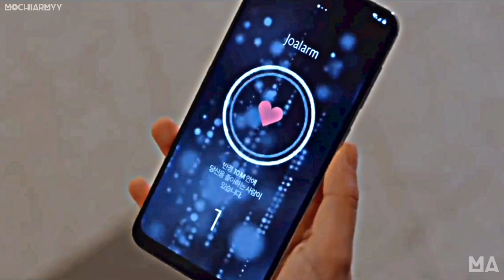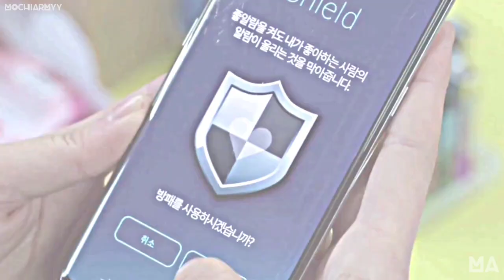People You Know to People who Don't | Hwang Sun-ho & Kim Jo-jo | Love Alarm | FMV